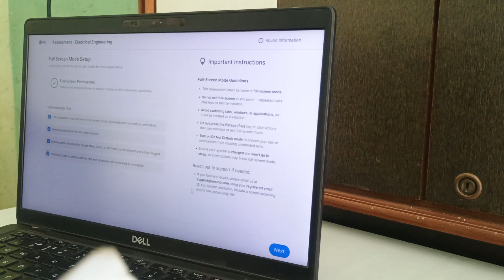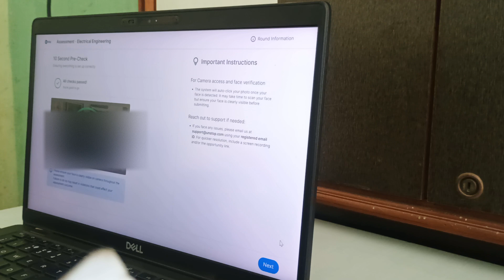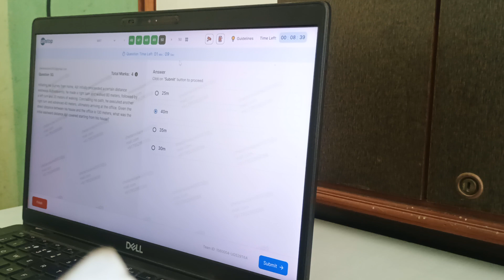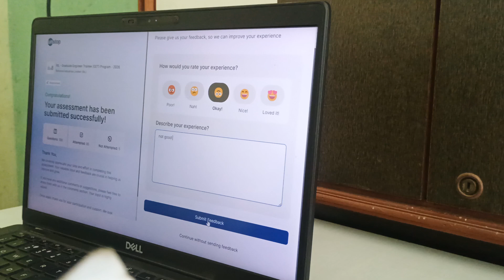RIL Graduate Engineer Trainee (GET) Program 2026 | Reliance Industries Limited | Quizes With Answer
Reliance Industries Limited (RIL) — India’s largest private sector conglomerate — has announced its prestigious Graduate Engineer Trainee (GET) Program – 2026, aimed at identifying and nurturing the brightest engineering talent from across the country.

This program provides a launchpad for final-year B.Tech/B.E. students (batch of 2026) from AICTE-approved colleges, offering an opportunity to work on cutting-edge technologies and gain exposure to one of India’s most diversified industrial ecosystems.

🎓 Eligibility Criteria

Education: Final-year B.Tech/B.E. students graduating in 2026

Approved Streams: Chemical, Mechanical, Electrical, Fire, Civil, Metallurgical, and Instrumentation Engineering

Academic Requirements:

Minimum 60% or 6 CGPA in 10th, 12th, and engineering

No active backlogs or cases of detention

Maximum education gap of 3 years

Must be an Indian resident

💼 Recruitment Process

The recruitment follows a multi-stage selection process:

Online Assessment (03 Nov 2025) – Includes:

Cognitive Test

Subject Matter Test (branch-specific: Mechanical, Electrical, Chemical, Civil, Fire, Metallurgical, or Instrumentation Engineering)

Regional Interviews (Mid-December 2025) – In-person technical and HR interviews at designated RIL centers

Pre-Employment Medical (PEM) Test – Mandatory before joining

💰 Compensation Package

₹7.5 LPA – for Non-IIT candidates

₹9 LPA – for IIT candidates
Additional benefits include performance-based bonuses, health coverage, and extensive learning opportunities across Reliance’s verticals.

🧠 Key Highlights

Mentorship & growth pathways for long-term career development

Placement at any Reliance location across India, depending on business needs

⚠️ Important Notes

Applications are closed for the 2026 batch as of Nov 3, 2025.

Only shortlisted candidates can access the online test link.

Canvassing or false information will lead to disqualification.

Final selection is subject to document verification and medical clearance.

🌍 About Reliance Industries Limited

Reliance Industries Limited (RIL) is India’s largest private sector enterprise with a consolidated revenue of ₹1,071,174 Crore (US$125.3 Billion) and net profit of ₹81,309 Crore (US$9.5 Billion) for FY 2024–25.

RIL operates across multiple sectors — Energy, Petrochemicals, Refining, Retail, Digital Services, Renewables, and Media. The company ranks:

#45 on Forbes Global 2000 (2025)

#88 on Fortune Global 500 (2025)

Featured in TIME100 Most Influential Companies (2024)

🎯 Why Join RIL as a GET?

Joining RIL’s Graduate Engineer Trainee Program means becoming part of a global organization that values innovation, sustainability, and leadership. It’s your opportunity to turn technical potential into impact — building India’s future, one innovation at a time.

🧠 Branch-Specific Hashtags

🚀 Career & Opportunity Hashtags

💼 Company & Recognition Hashtags

🌟 Extra Reach & Engagement Hashtags